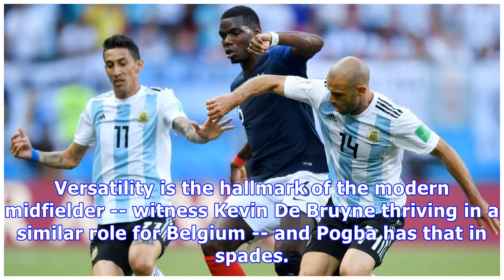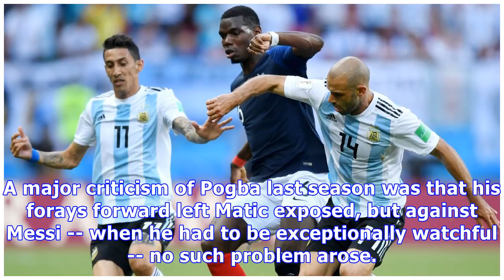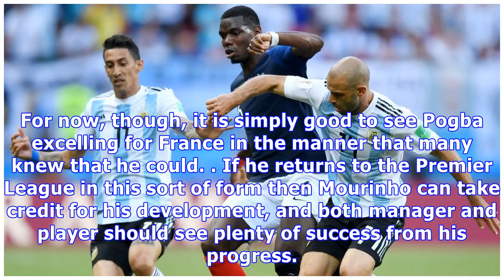Paul Pogba's discipline shines for France and will benefit Man United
playLemar: Pogba is France's leader (0:43)France's Thomas Lemar reveals if Paul Pogba finds his form in the World Cup they will go far and can beat Argentina. (0:43)8:19 AM BSTAs France defeated Argentina 4-2 and advanced to the quarterfinals of the World Cup earlier this week, it was striking to reflect that we had just seen a very different side of Paul Pogba. We already knew about his outstanding passing range, but what we had not consistently seen, either at international level or at club le...